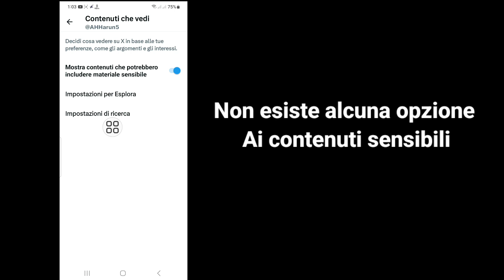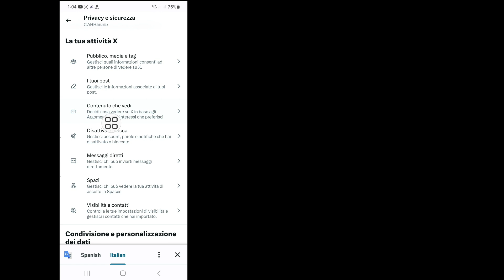Come disattivare l'impostazione dei contenuti sensibili di X (Twitter) || Turn Off Twitter Sensetive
Android School

Come disattivare l'impostazione dei contenuti sensibili di X (Twitter).

Vuoi vedere come disattivare l'impostazione dei contenuti sensibili di X (Twitter). Se sì, questo video è per te. In questo video ti mostrerò come disattivare l'impostazione dei contenuti sensibili di X (Twitter). Mostrerò il processo più semplice per controllare la cronologia visualizzazioni, quindi continua a guardare il video completo senza saltare per imparare come disattivare l'impostazione dei contenuti sensibili di X (Twitter).

❤️Argomento del video... .

 Disattiva i contenuti sensibili su Twitter,
 Come faccio a disattivare i contenuti sensibili su Twitter X,
 Perché non posso nascondere contenuti sensibili su Twitter,
 Come faccio a disattivare i limiti di età su Twitter,

 Dichiarazione di non responsabilità sul diritto d'autore:

 Dichiarazione di non responsabilità sul copyright Ai sensi della sezione 107 del Copyright Act 1976, l'indennità concessa per il "fair use" per scopi quali critiche, commenti, notizie, reportage, insegnamento, borse di studio e ricerca, l'uso è un uso consentito dagli stati del copyright che potrebbe altrimenti violare non-  il profitto, l'uso educativo o personale fanno pendere la bilancia a favore del fair use.

©tutti i diritti riservati per Android School. Se altri autori ricaricano immediatamente questo video, verrà intrapresa un'azione con un avvertimento sul copyright, quindi non ripubblicarlo.

Per favore, non dimenticare, lascia un abbonamento.